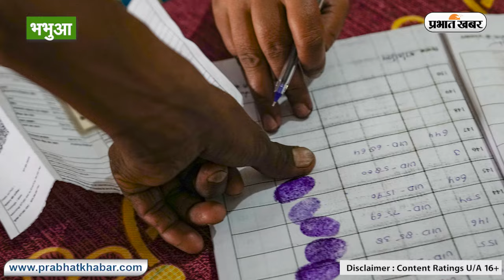Loksabha Chunav 2024: 23 साल बाद मतदान करेंगे इस गांव के लोग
भभुआ नगर नक्सल के नाम पर कैमूर जिले के अधौरा एवं चैनपुर प्रखंड के दर्जनों गांव के मूल मतदान केंद्र को दूसरे मतदान केंद्र से शिफ्ट किया जाता था मतदान केंद्र शिफ्ट होने के कारण मतदाताओं को लोकतंत्र के महापर्व मतदान में शामिल होने के लिए 5 से लेकर 25 किलोमीटर तक कंक्रीट घाटी एवं पहाड़ी रास्ते चलकर इस तीखी धूप एवं  42 डिग्री तापमान रहने के बाद भी लोकतंत्र के महापर्व मतदान में भाग  लेते थे. हालांकि 50 वर्ष की उम्र सीमा पार कर चुके अधिकतर महिला पुरुष के मन होने के बाद भी मतदान में शमिल नहीं हो पाते थे. क्योंकि रास्ते कठिन होने के कारण मतदान केंद्र पर नहीं पहुंच पाते थे एवं मतदान करने से वंचित रह जाते थे. लेकिन इस बार बनवासियों की मतदान करने में किसी प्रकार की कोई परेशानी ना हो एवं मतदान प्रतिशत में वृद्धि हो. इसको देखते हुए जिला निर्वाचन पदाधिकारी सावन कुमार ने पहाड़ी क्षेत्र के हजारों मतदाताओं के लिए एक बड़ी सौगात देते हुए ऐतिहासिक पहल किया है. नक्सली के नाम पर वर्षों से शिफ्ट हो रहे मतदान को मूल मतदान केंद्र पर मतदान कराने के लिए निर्णय लिया गया है. ताकि मतदाताओं को मतदान केंद्र के लिए जाने में परेशानी ना हो.